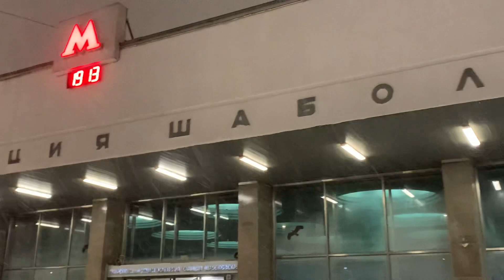Прогулка возле Метро Шаболовская в метель по улице Шаболовка, г. Москва, 18.01.2024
Прогулка возле Метро Шаболовская в метель по улице Шаболовка рядом с Шуховской Телебашней и Торгово-Деловым Центром Шаболовский, Донской район, г. Москва, 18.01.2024. Температура воздуха -9.